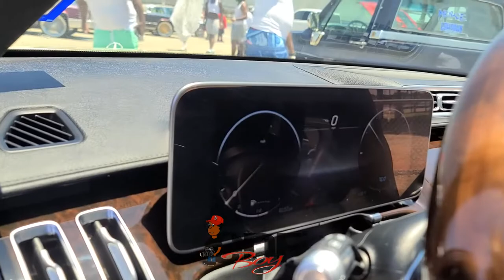Mercedes-Benz S580 on 24" Forgiato Fiore-M Wheels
Mercedes-Benz S580 on 24" Forgiato Fiore-M Wheels at Texas Whipfest 2022